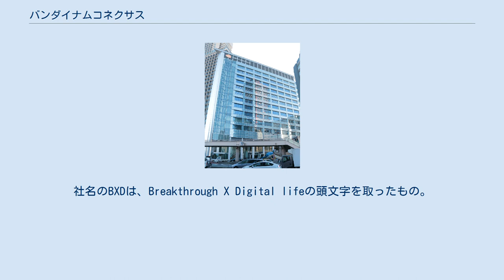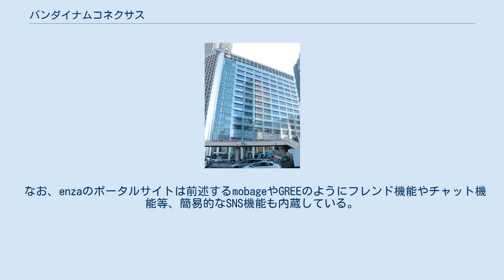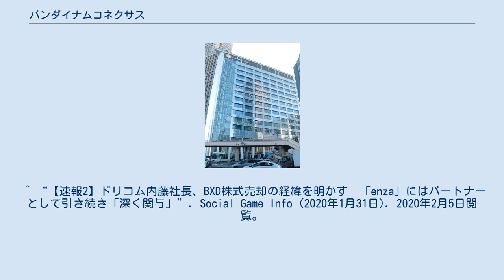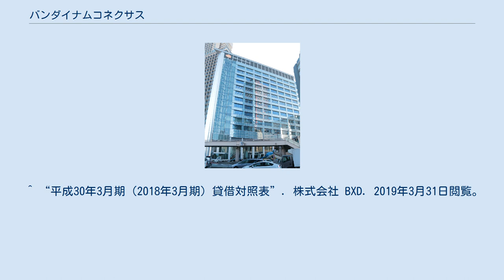バンダイナムコネクサス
株式会社バンダイナムコネクサスは、2017年8月3日に株式会社バンダイナムコエンターテインメントと株式会社ドリコムの共同出資で設立された日本の企業。
2020年3月31日付をもってバンダイナムコエンターテインメントの完全子会社となっている。
2021年2月28日までの社名は株式会社BXD（ビーエックスディー）。
 同社が提供するブラウザゲームプラットフォーム『enza』（エンザ）についても記載する。
 ドリコムの主力事業であるソーシャルゲーム事業のノウハウと、バンダイナムコエンターテインメント（以下BNEI）が多数保有するIPなどを融合することを目的に、BNEIとドリコムは、2017年5月19日に、HTML5を中核とする技術を活用したオンラインゲーム及び配信するプラットフォームの開発・運営等行う新会社である株式会社BXDを、同年8月3日付で2社の共同出資で設立することを発表した。
社名のBXDは、Breakthrough X Digital lifeの頭文字を取ったもの。
 2017年8月3日付で、BNEI51%、ドリコム49%の出資比率で株式会社BXDを設立した。
本社は東京都港区にあるバンダイナムコ未来研究所内に置かれる。
2018年4月24日より、HTML5を活用したスマートフォン向けゲームプラットフォーム『enza』の配信を開始した。
 2020年3月末日をもってドリコムがBXDの全株式をBNEIへ売却し、BXDはBNEIの完全子会社となった。
その後、2021年3月1日付で株式会社バンダイナムコネクサスに社名を変更した。
 enza（エンザ）は、株式会社バンダイナムコネクサスが運営するブラウザゲームプラットフォーム。
初期タイトルはいずれもBXD（当時）が開発し、 BNEIが配信元となる。
所謂アプリのようなインストールなしですぐに遊べることを売りにしている一方で、従来の『mobage』や『GREE』等のフィーチャーフォン時代からあったソーシャルゲームとは違い、HTML5を活用したアプリと遜色ないリッチコンテンツであることも売りにしている。
これはBXD自身が技術検証として『ONE PIECE トレジャークルーズ』をブラウザに移植したことで証明している。
 会員登録はバンダイナムコIDを活用しSNSアカウントによるログインで簡単に済ませられるほか、決済手段はバンダイナムコグループで採用している電子通貨「バナコイン」を活用する。
 なお、enzaのポータルサイトは前述するmobageやGREEのようにフレンド機能やチャット機能等、簡易的なSNS機能も内蔵している。
 ^ 株式会社バンダイナムコエンターテインメントとの合弁会社設立を伴う業務提携に関するお知らせドリコム 2017年5月19日 ^ バンダイナムコエンターテインメントとドリコム共同出資による新会社設立のお知らせバンダイナムコエンターテインメント、ドリコム 2017年5月19日 ^ a b c バンナムとドリコムの新会社BXDの社長を直撃！HTML5が生み出す新たなゲーム体験とビジネスモデルとは？ファミ通App 2017年8月10日 ^ ドリコムとバンダイナムコエンターテインメント共同出資による新会社「株式会社BXD」 HTML5を活用したスマートフォン対応ブラウザゲーム 2018年春 サービス開始ドリコム 2017年5月25日 ^ a b “【発表会】BXDが放つブラウザゲームPF「enza」は友だちと手軽にゲームが楽しめる場に　グッズやイベント連携も　ゲーム会社向けの説明会も開催予定”. Social Game Info (2018年2月20日). 2018年2月20日閲覧。
 ^ “【速報2】ドリコム内藤社長、BXD株式売却の経緯を明かす　「enza」にはパートナーとして引き続き「深く関与」”. Social Game Info (2020年1月31日). 2020年2月5日閲覧。
 ^ “商号変更ならびにホームページURL変更のお知らせ”. 株式会社 BXD (2021年2月1日). 2021年2月6日閲覧。
 ^ “ドリコム、『ぼくとドラゴン』運営のスタジオレックスの株式取得が完了、連結子会社に”. Social Game Info (2020年3月2日). 2021年7月7日閲覧。
 ^ 一部機能に制限を付けたプレオープン、グラン...